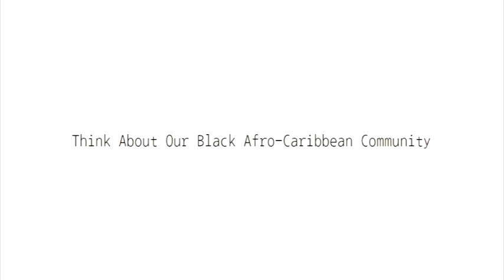Black Afro-Caribbean COVID-19 Film Academy Promo Video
The full video will be out on the 14th July. Watch this space!